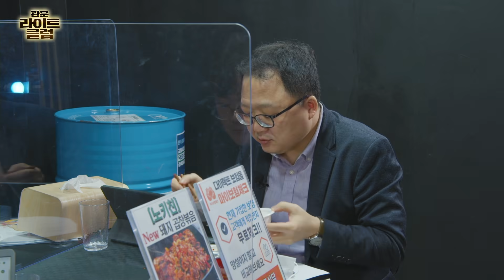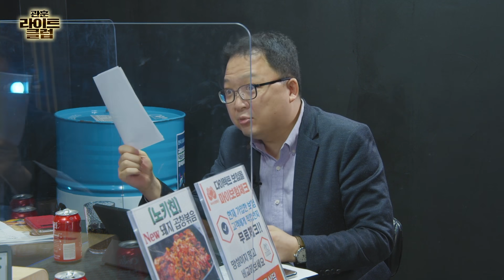[관훈라이트] #167-1 신뢰도 1위 유튜브·조선일보! 언론붕괴 시작됐다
월~목 17시 : 김용민브리핑 LIVE
월요일 20시 00분 : 관훈라이트클럽 (with 민동기, 정상근, 이언경)
화요일 20시 30분 : 정치부심 (with 김성회, 박진영)
수요일 20시 30분 : 히히히스토리 (with 김준혁, 오윤혜)
목요일 20시 30분 : 꼼찰청장 (with 장용진, 신유진, 소제인, 김태현)

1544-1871